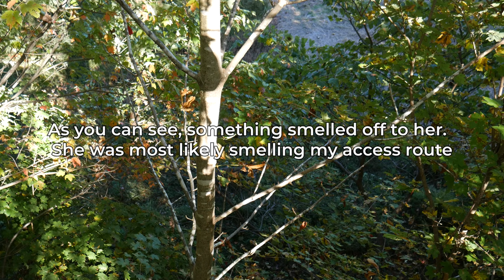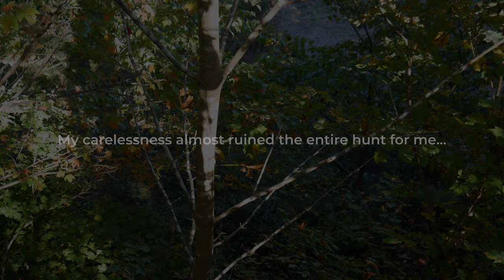THIS Is Why Hunting Access Should Be A PRIORITY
hunting deerhunting bowhunting In this video, I go on my first cold front private land hunt. I have been getting photos of a mature buck at a stand that I like to call the "Maple Scrape". I decided that this would be the best place for an afternoon sit. Watch the rest of the video to see what happens. SPOILER ALERT: I learn a VERY valueble lesson.

Camera Equipment

Social Media

Filmed by: Jasmine January -- Instagram: @januaryjasmine